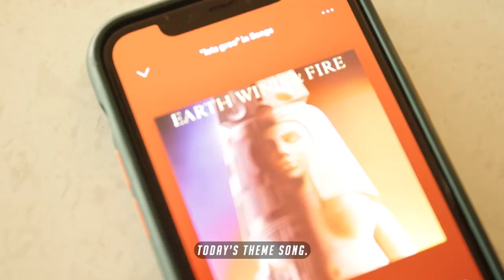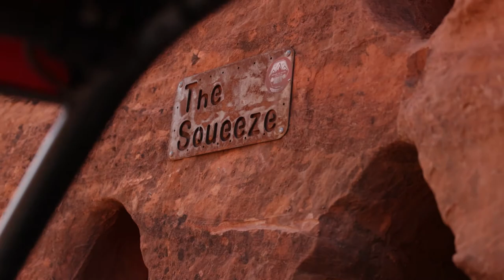St. George Fall Trip - ESCAPE SUPPLY CO - VLOG #5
Enjoy this video from the ESCAPE SUPPLY CO Fall trip to St. George, Utah! the whole crew went out and rode bikes, UTV's, and we even brought the boat down for some water fun!

2S7KDC2IKX5TQROR
OO5WHMIA8J67DIAH